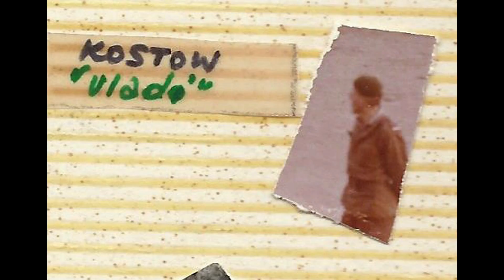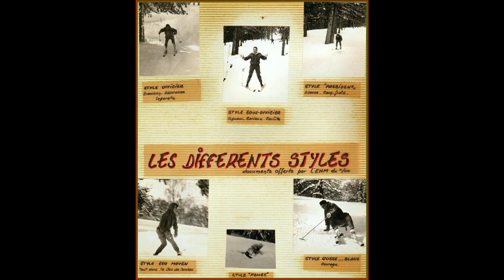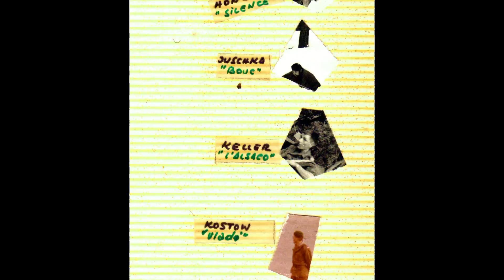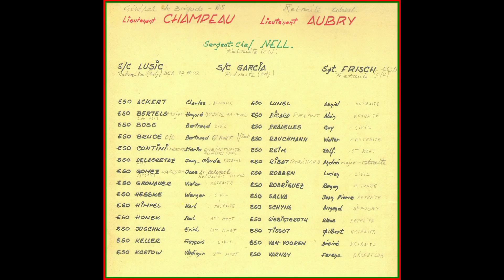HALLEBARDIERJCD PEG 2 70